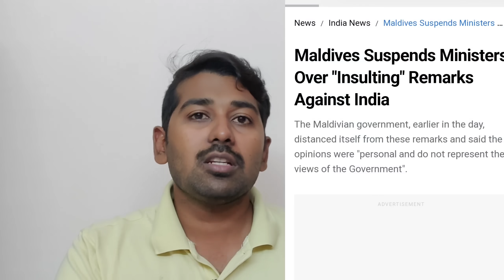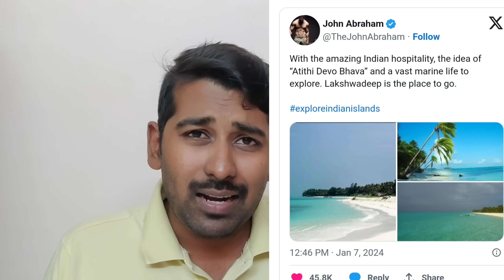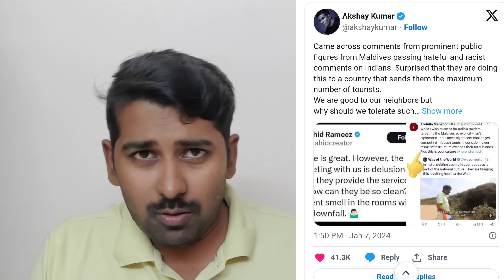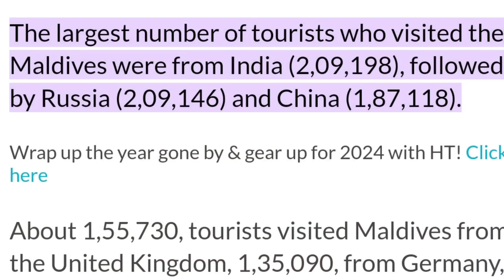தொடரும் சம்பவம் | Akshay Kumar Post | India Maldives Tourism Row Explained | SM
Follow Siddhu Mohan on